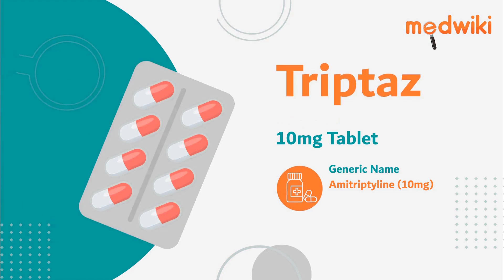Triptaz 10mg Tablet | Uses, Work and How to take.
Triptaz 10mg Tablet
Composition- Amitriptyline (10mg)

Introduction
It is used in the treatment of depression, neuropathic pain, and migraine.

It inactives the neurotransmitters called noradrenaline and serotonin, that are present at the nerve terminals in our brain which improves mood and pain.